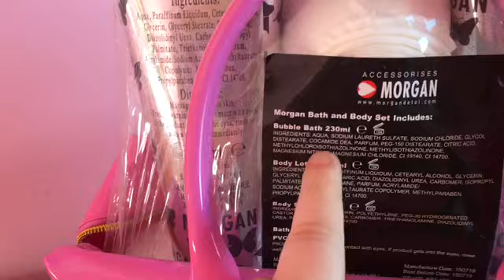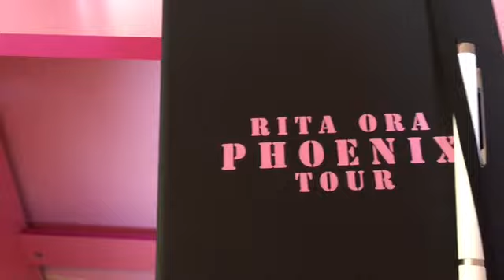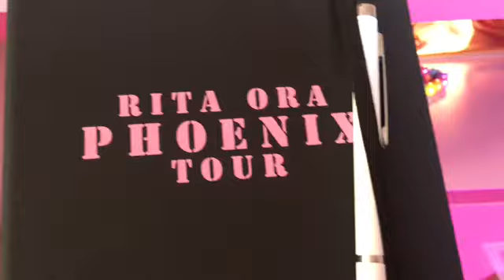Meeting Rita Ora and Going to Barry Island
I had an amazing time meeting Rita Ora she is amazing and so nice I love her so much and Barry island was so fun too Also I had a big surprise